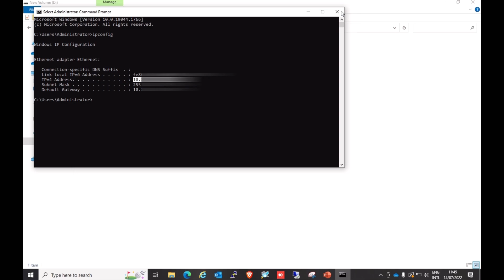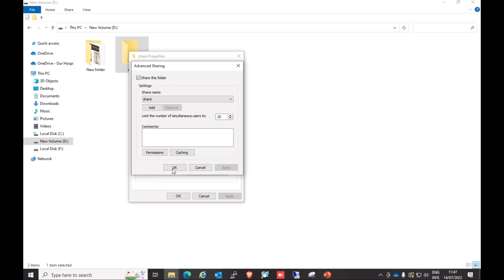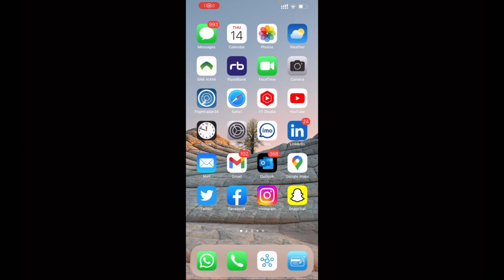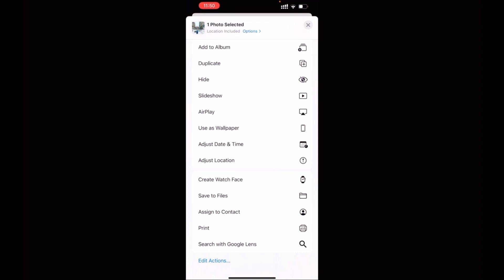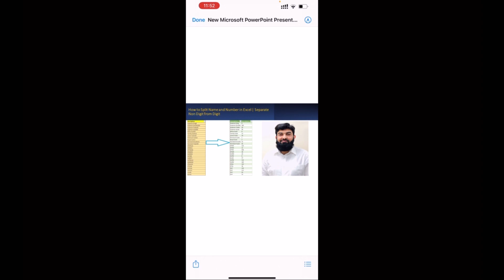The Best Way to Transfer Photos, Videos, and Files between iPhone & Windows 10/11 PC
Are you tired of struggling to transfer photos, videos, and files between your iPhone and Windows 10/11 PC using iTunes or iCloud? If yes, then this video is for you! In this video, we will share a simple, fast, and convenient method to transfer your files without using expensive software or subscriptions. Watch now and never struggle with file transfer again!
Timestamps:

00:00 Introduction
00:52 Share Folder Settings on PC
02:59 Connection Between iPhone & PC
03:59 Transfer Photos from iPhone to PC
04:46 Transfer Photos from PC to iPhone
05:20  Wrap Up